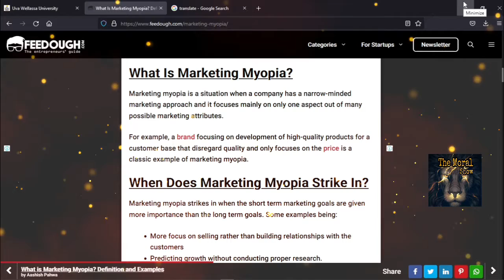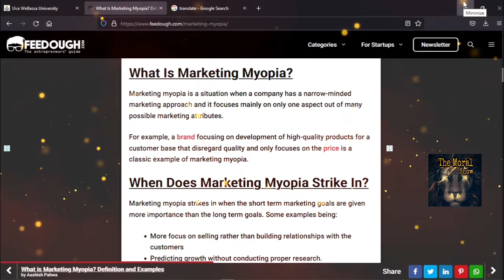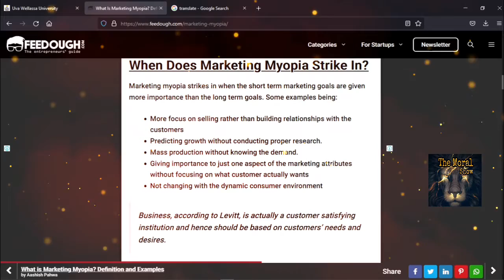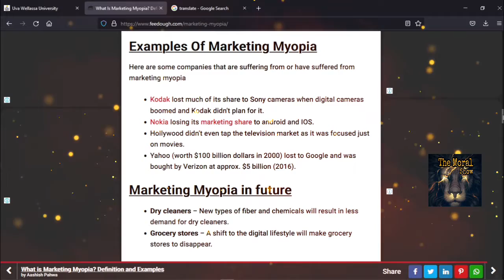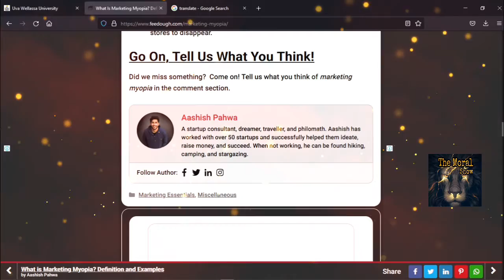Marketing Myopia Theodore Levitt derana hiru digital marketing tips t20 world cup The Moral Show